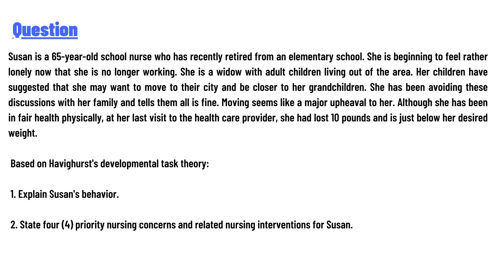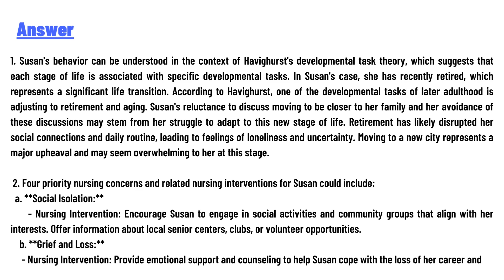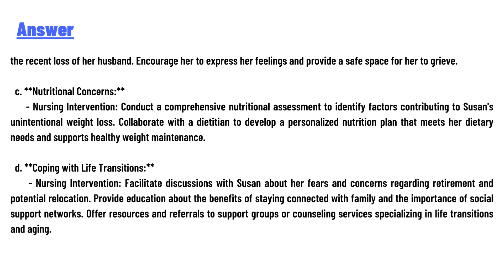Susan is a 65-year-old school nurse who has recently retired from an elementary school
"Susan is a 65-year-old school nurse who has recently retired from an elementary school. She is beginning to feel rather lonely now that she is no longer working. She is a widow with adult children living out of the area. Her children have suggested that she may want to move to their city and be closer to her grandchildren. She has been avoiding these discussions with her family and tells them all is fine. Moving seems like a major upheaval to her. Although she has been in fair health physically, at her last visit to the health care provider, she had lost 10 pounds and is just below her desired weight.

Based on Havighurst's developmental task theory:

1. Explain Susan's behavior.

2. State four (4) priority nursing concerns and related nursing interventions for Susan."